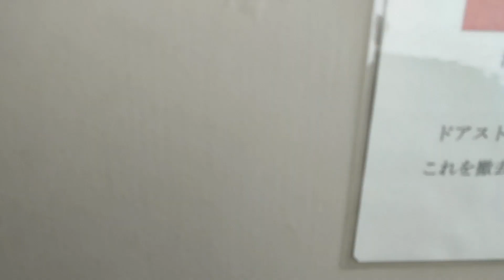Tokyo Snowfall 2022 January